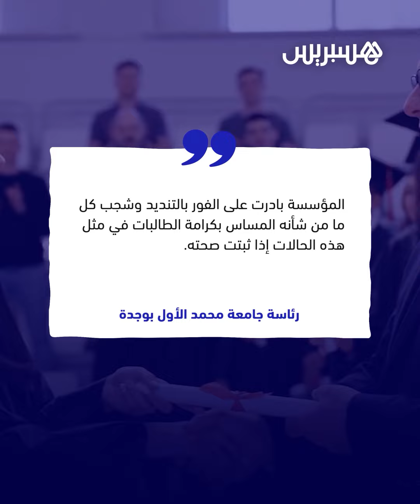"الجنس مقابل النقط".. التحرش الجنسي ينهي مهام "أستاذ وجدة"